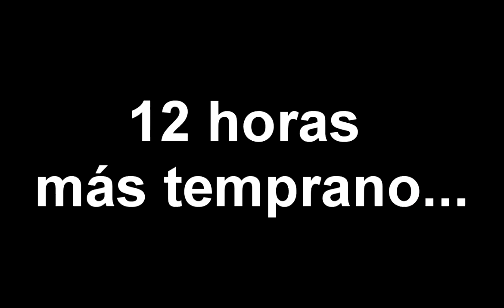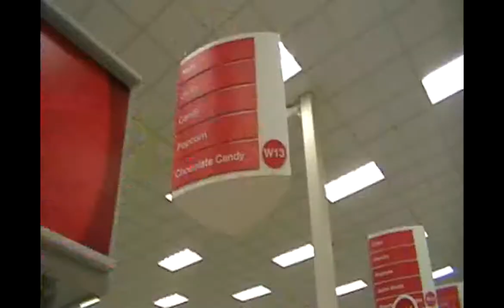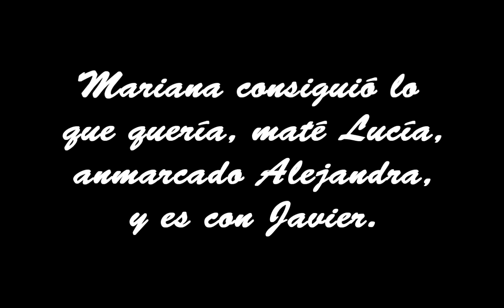Cuadrado de Amor- Spanish 3 Project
Javier is in a situation- he is dating Alejandra, but is dating Lucía behind her back.  Mariana is in love with Javier and needs Alejandra and Lucía DEAD.